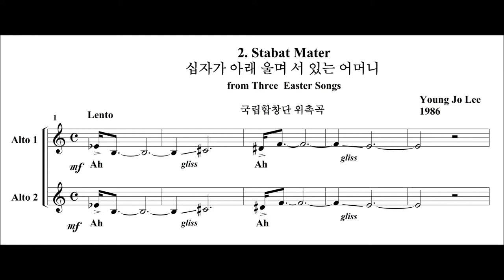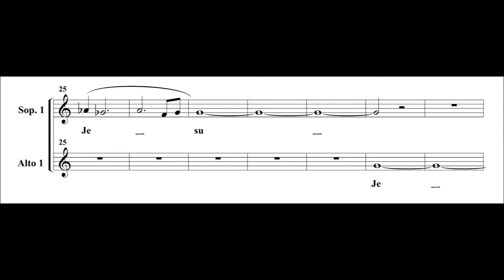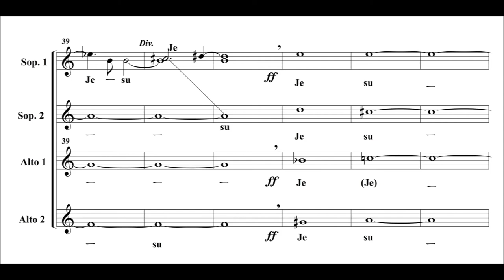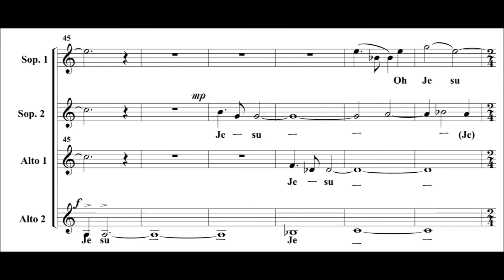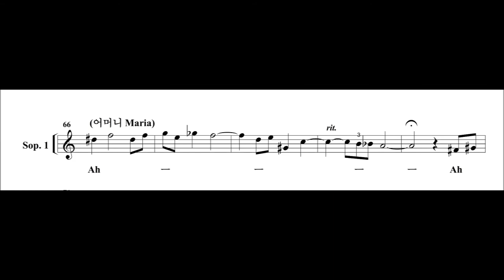Stabat Mater Young Jo Lee -Female Chorus (1986).《십자가 아래 울며 서있는 어머니》.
Young Jo Lee :
Stabat Mater for Female Chorus (1986).
여성3부 합창을 위한 《십자가 아래 울며 서있는 어머니》.

부활절을 위한 세개의 노래 중 제2곡 으로 국립합창단의 위촉으로 작곡 되었다.(1984)  가사는 전통적인 Stabat Mater 와 달리 Jesu 라는 이름자와 예수의 어머니 Maria 를 포함한  여인들의 울음 소리만으로 되어 있다.
제1곡 : Ecce Homo (이 사람을 보라)
제2곡 : Stabat Mater (십자가 아래 울며 서있는 어머니)
제3곡 : 부활 (Resurecio)
나영수 지휘, 국립합창단 서울 중앙국립극장 1984